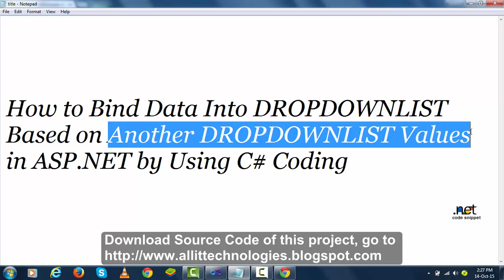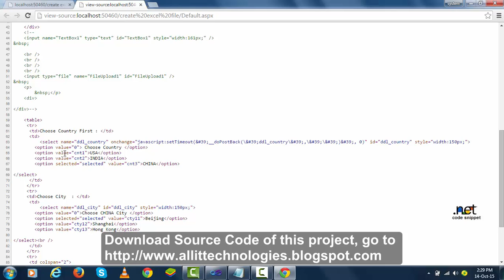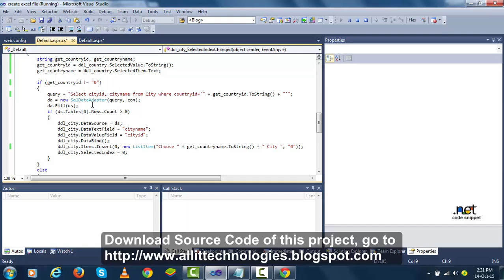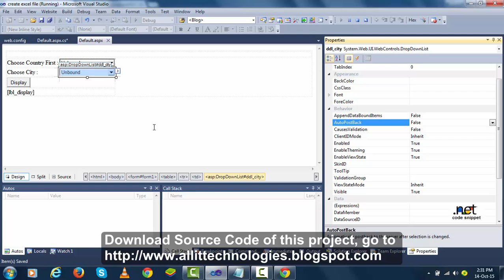ASP.NET Cascading DropDownList: Country and City Selection Tutorial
Hi Koders,
Learn how to create dynamic cascading DropDownList controls in ASP.NET. Follow this step-by-step tutorial to implement a country-city selection feature, allowing users to seamlessly choose cities based on their selected country. Enhance your web application's interactivity with this practical guide.